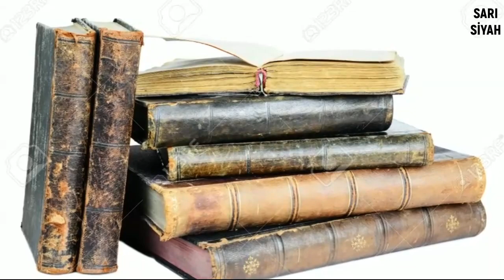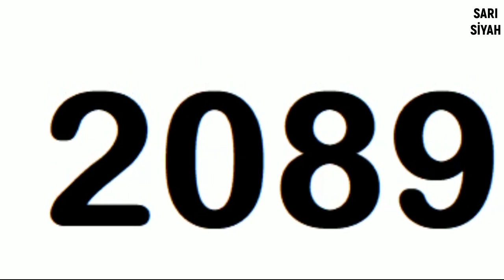CUDİ DAĞI hakkında bilgi